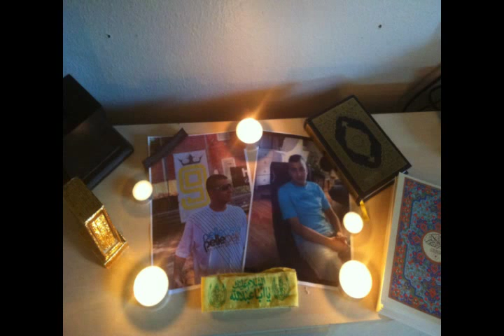R.I.P Ali Charafeddine. Allah Yer7amak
Rest In Peace 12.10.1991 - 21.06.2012
Allah Yer7amak Ya Ali
I hjertet Gemt, Men Aldrig Glemt!
Den 21/06-2012 Mistede Gaden Verdens Bedste og smukkeste Dreng.
Må Allah InshAllah Skænke Ham Paradiset, Husk Ham I Jeres Duaa!